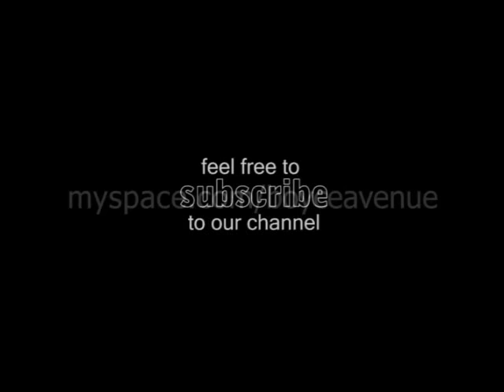Ice Box - Omarion / Timbaland (Boyce Avenue acoustic cover) on Spotify & Apple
Alejandro Manzano and Fabian Manzano of Boyce Avenue acoustic cover of Omarion/Timbaland - Ice Box.

Audio by Alejandro Manzano
Video Editing by Fabian Manzano
Produced by Boyce Avenue